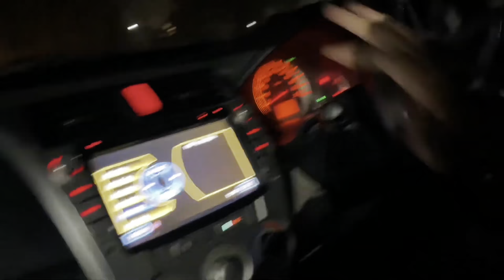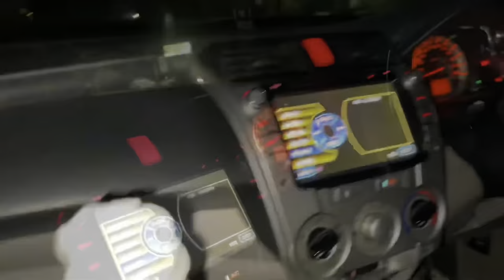Mera koi ghar nahi|Husband mere ghar walo k aaney pr moo bana lete hen|ab aur bardasht nahi hota